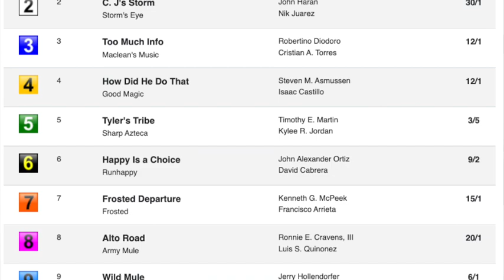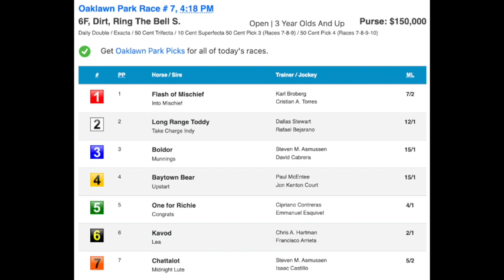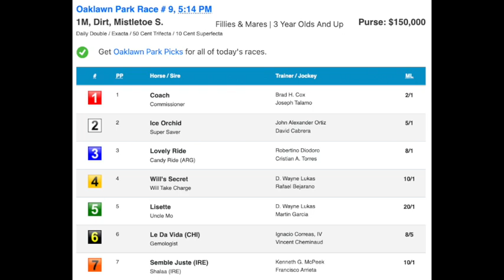Oaklawn Preview with Chase Sessoms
Handicapper Sara Elbadwi is joined by Chase Sessoms, podcast host and Oaklawn expert.